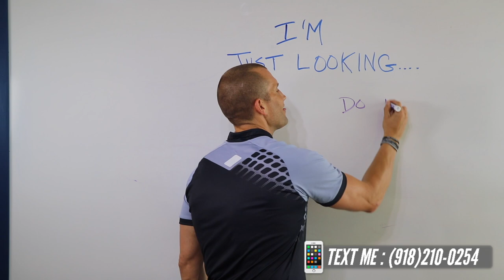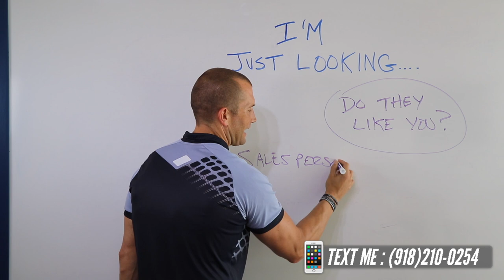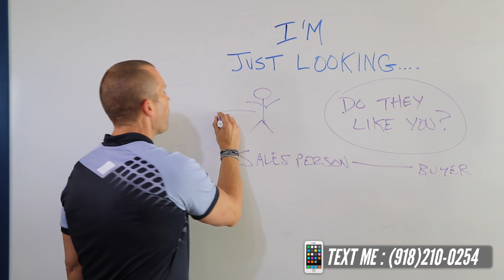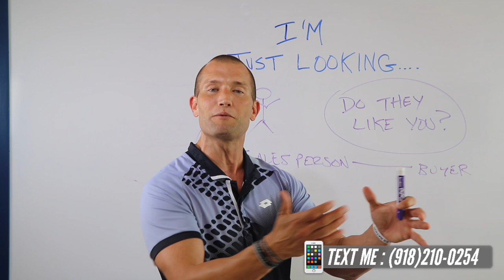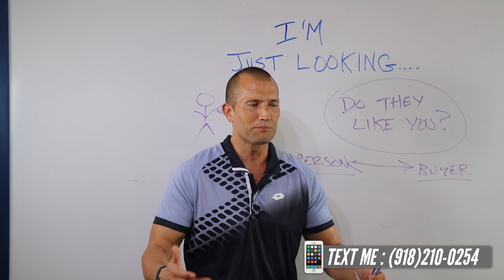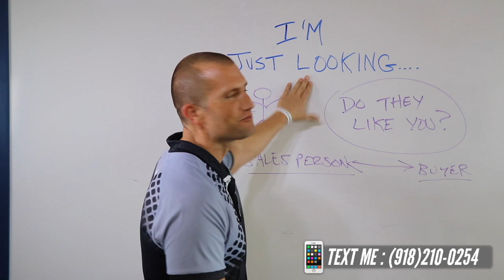Customers Say, "I'm Just Looking" And You Say